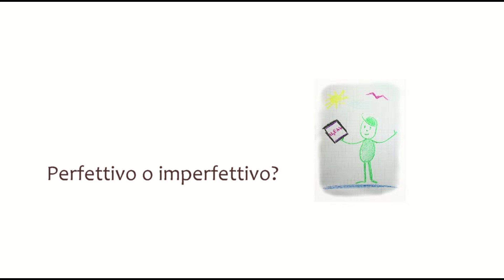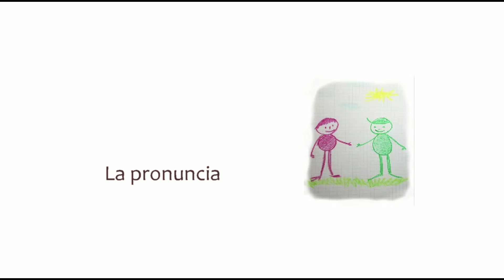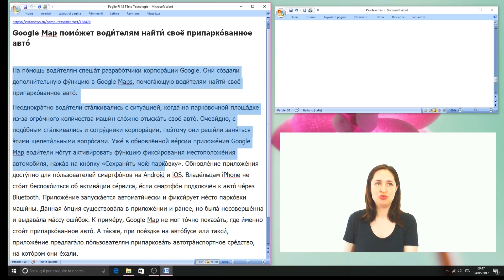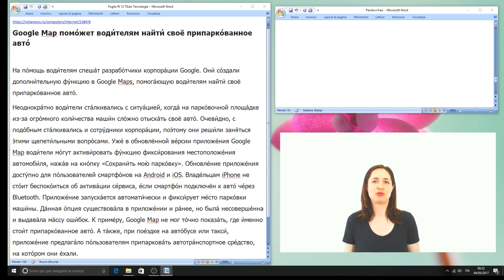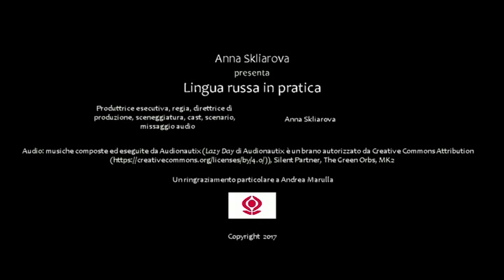05/05/2017 Russo intermedio. “Salva la mia posizione” (l’articolo sulle Google maps)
“Lingua russa in pratica”: Livello intermedio
In questo video trovi i seguenti argomenti:

- Un articolo sul sito vistanews.ru che parla di una novità dell’app Google maps: la funzionalità aggiuntiva che memorizza la posizione dell’auto parcheggiata («Google map поможет водителям найти своё припаркованное авто»)
- Vocabolario delle tecnologie dei cellulari (“attivare”, “opzione”, “memorizzare”, “collegato tramite”, “avviarsi” ecc)
- Pratica di traduzione dall’italiano al russo e vice versa
- Alcuni esempi dei verbi all’aspetto perfettivo e imperfettivo (сохранить - сохранять)
- Un accenno ai verbi “a due aspetti” (двувидовые глаголы) (обещал - пообещал)
- Pratica di ascolto e di lettura in cirillico
- Esercizi di imitazione per migliorare la pronuncia
- Esercizi di declinazione dei sostantivi e coniugazione dei verbi

Se hai studiato il russo per 40-60 ore dovresti avere il livello giusto per guardare questo e i prossimi video della serie “Russo intermedio”. Altrimenti puoi rimediare guardando i miei video della serie “Russo base”. Ecco il mio primo video per i principianti